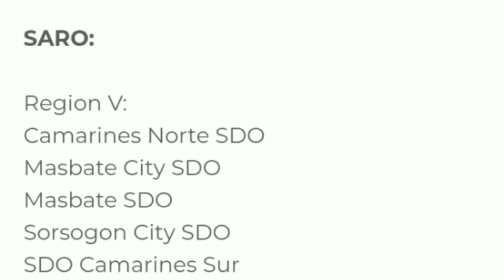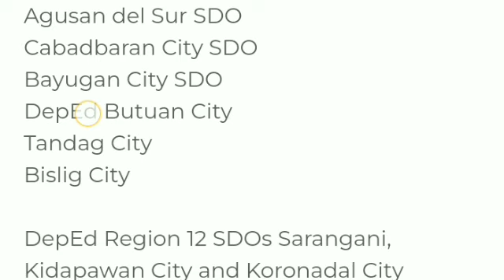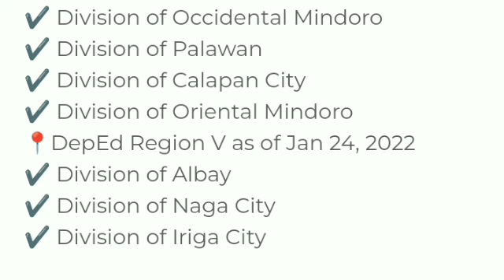Updated list of Regions, SDOs and Schools with SARO for PBB 2020|BFAM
The source of our information: DepEd click
pbb 2020 housemates
pbb 2020 for teachers
pbb 2020 guidelines
pbb 2020 release date deped
pbb 2020 update
pbb 2020 winner
pbb 2020 guidelines deped
pbb 2020 big winner
pbb 2020 afp
pbb 2020 audition
pbb 2020 audition guidelines
pbb 2020 abs cbn
andrea pbb 2020
pbb 2020 aaron
anggota pbb 2020
agenda pbb 2020
pbb 2020 big 4
pbb 2020 bandung
pbb 2020 bonus
bjmp pbb 2020
bebas pbb 2020
blr pbb 2020
bfp pbb 2020
pbb 2020 candidates
pbb 2020 cast
pbb 2020 contestants
pbb 2020 connect
pbb 2020 circular
chico pbb 2020
cashback pbb 2020
pbb 2020 cimahi
pbb 2020 deped
pbb 2020 dswd
pbb 2020 dbm
discount pbb 2020
deadline pbb 2020
dilg pbb 2020
pbb 2020 eviction
pbb 2020 episode 1
pbb 2020 ep 1
ella pbb 2020
ey pbb 2020
pbb 2020 emmy
pbb 2020 einschaltquoten
leaderboard pbb 2020 eviction
pbb 2020 for afp
pbb 2020 for teachers update
pbb 2020 form 1.0
pbb 2020 full episodes
pbb 2020 finale
pbb 2020 förmånsbil
formulir pbb 2020
pbb 2020 guidelines lgu
pbb 2020 gratis
pbb 2020 gratis jakarta
gcg pbb 2020
pbb 2020 gagen
pbb 2020 ganze folgen
pbb 2020 host
hari pbb 2020
hauptversammlung pbb 2020
hv pbb 2020
pbb new housemates 2020
pbb aspiring housemates 2020
pbb house 2020
insentif pbb 2020
iatf pbb 2020
informasi pbb 2020
pbb 2020 wer ist raus
pbb 2020 wer ist raus heute
pbb 2020 wer ist dabei
pbb 2020 instagram
pbb 2020 wer ist noch drin
pbb 2020 jakarta
pbb 2020 jakarta kapan terbit
pbb 2020 jakarta gratis
pbb 2020 jatuh tempo
pbb 2020 justin
pbb 2020 jakarta discount
pbb 2020 jenny frankhauser
pbb 2020 jawa barat
pbb 2020 kapan terbit
keringanan pbb 2020
kuiz pbb 2020
kyron pbb 2020
kompensasi pbb 2020
pbb 2020 kandidaten
pbb 2020 kota bandung gratis
pbb 2020 kota bandung
pbb 2020 latest update
pbb 2020 list of housemates
pbb 2020 logo
pbb 2020 lgu
leaderboard pbb 2020
pbb 2020 live ticker
pnp pbb 2020 list
pbb audition 2020 age limit
pbb 2020 memo
pbb 2020 masterlist
mika pbb 2020
pbb 2020 medan
pbb 2020 mischa
pbb 2020 moderatoren
keringanan pbb 2020 medan
pengurangan pbb 2020 medan
pbb 2020 new housemates
pbb 2020 names
njop pbb 2020
pbb 2020 news
pbb 2020 naik
negara pbb 2020
njoptkp pbb 2020
pbb ne shqiperi 2020
pbb 2020 official housemates
pbb 2020 opening
pbb 2020 online
bayar pbb 2020 online
sppt pbb 2020 online
release of pbb 2020
pbb of pnp 2020
release of pbb 2020 for teachers
pbb 2020 pnp
pbb 2020 percentage
pbb 2020 philippine army
pbb 2020 philippines
pbb 2020 philippines audition
pbb 2020 philgeps
perhitungan pbb 2020
potongan pbb 2020
pbb q2 results 2020
quiz online pbb 2020
pbb q1 2020
pbb q3 2020
pbb 2020 quoten
pbb q2 2020
pbb q4 2020
pbb 2020 requirements
pbb 2020 ranking
ralph pbb 2020
relaksasi psbb 2020
rapat pbb 2020
deped pbb 2020 release
pbb 2020 saro
pbb 2020 sverige
setiausaha pbb 2020
sansan pbb 2020
soundtrack pbb 2020
pbb 2020 sendetermine
pbb 2020 start
pbb 2020 sieger
pbb 2020 teachers
pbb 2020 tangerang
pbb 2020 time
pbb 2020 tangerang selatan
pbb 2020 time slot
pbb 2020 teilnehmer
pbb 2020 titelsong
pbb 2020 tag 10
pbb 2020 udo
deped pbb 2020 update
pnp pbb 2020 update
pbb update 2020 for teachers
sidang umum pbb 2020
pbb 2020 uhrzeit
pbb 2020 emmie und ludo
pbb 2020 voting
pbb 2020 videos
pbb voting text 2020
vad är pbb 2020
pbb 2020 sendung verpasst
verdienst pbb 2020
pbb 2020 where to watch
pbb 2020 wer hat gewonnen
pbb big winner 2020
batas waktu pbb 2020
pbb 2020 youtube
kenaikan pbb 2020 yogyakarta
pbb zalora 2020
10 pbb 2020
1 pbb 2020
pbb december 10 2020
pbb dec 19 2020
pbb dec 18 2020
pbb december 12 2020
pbb dec 17 2020
pbb dec 15 2020
sat 1 pbb 2020
mc 2020-1 pbb
pbb 2020 folge 1
ao 25 pbb 2020
pbb dec 20 2020
pbb dec 24 2020
pbb dec 27 2020
pbb dec 22 2020
pbb dec 28 2020
pbb dec 23 2020
pbb dec 29 2020
pbb july 2 2020
pbb 2020 tag 2
pbb 2020 folge 2
pbb dec 30 2020
pbb dec 31 2020
pbb december 30 2020
pbb december 31 2020
borang pbb 3 2020
pbb july 3 2020
pbb june 30 2020
pbb big 4 2020
big 4 pbb 2020
7 5 pbb 2020
8 5 pbb 2020
pbb december 6 2020